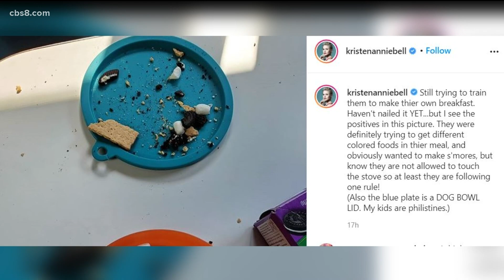Top trending stories for August 20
An Ohio policewoman saves a puppy from a hot car and Kristen Bell's kids make "breakfast."